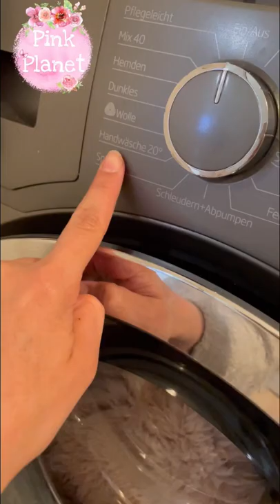Sheep wool 🐑 , How I clean it?